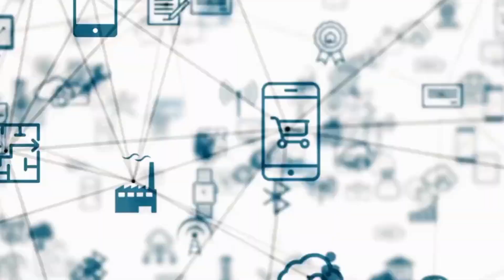What if Aliens Arrived in 2023? How Will You Survive?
Welcome to The Untold Universe!

This channel is all about Fact, Technology, outer space, here you will find very interesting and real facts about real world.

Have you ever wondered what would happen if aliens visited Earth? In this video, I'm going to share my research on how the world would change if extraterrestrial life made contact. From political implications to economic and social upheaval, discover the answers to humanity's greatest mysteries! Get ready for an exciting journey into the unknown!

00:00 Aliens arrive in a massive spaceship
00:56 Aliens are here to solve problems
01:55 Aliens are here to study us
02:49 Aliens are here to share knowledge and technology
03:28 Aliens are here to enslave humanity
04:11 Aliens are here to protect us
04:40 Aliens are here to offer us a new home
05:16 Aliens are here to save the future of humanity
05:56 Aliens are here to help us hybrid of human and alien
06:35 Aliens are here to test us